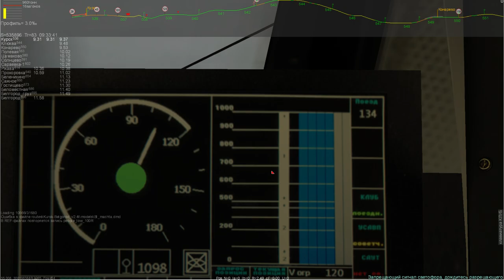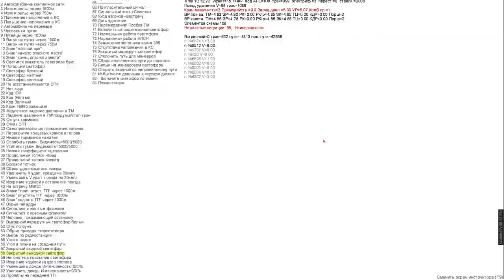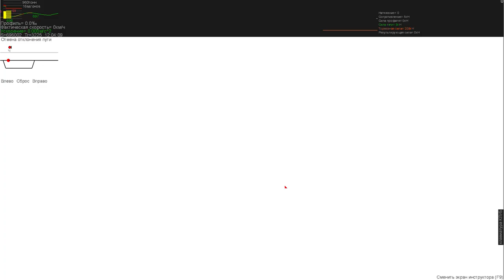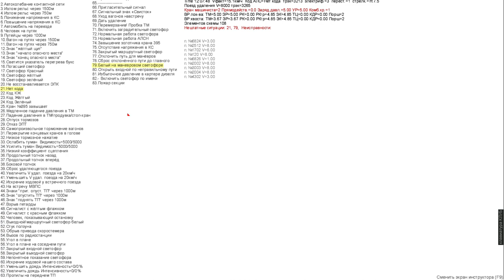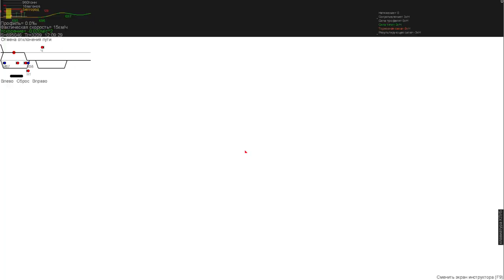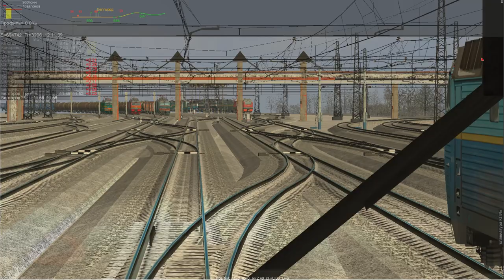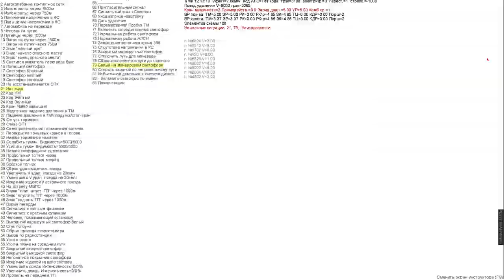ZDSimulator | Скорый поезд №081 СПБ-Белгород | ЧС7-267